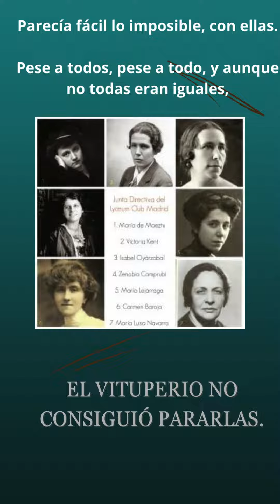Beatriz Galindo en Estocolmo. Esc. 5.Té con nube de bencina en Estocolmo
¿Y entonces qué hacían AquellasMujeresValientes, vituperadas, en el Lyceum? Muchas hicieron, en aquel lugar de encuentro y acción común. Concha Méndez las rememora en esta nueva escena de su película ficticia, a través de la cual las conocemos mejor a ellas, o que las unía, lo que las separaba.
Sin perder el humor, de tono muy distinto en esta ocasión, seguimos disfrutando con la brillante energía en las voces de Marta Rodríguez Pandozi, Isabel Gálvez, Sandra Jara, Nieve de Medina y Cristina Marcos, así como en la música de Sergio Bascuñana y el texto de Blanca Baltés.

Escena y episodio disponible YA. Puedes escuchar a través del código inserto al final del vídeo o en tu plataforma de audio favorita.

¡Te vendrá bien conocer o repasar las escenas anteriores! Todos los episodios y pódcasts disponibles en el sitio web de La Chispa Blanca:

Puedes conocer con antelación las siguientes escenas, ayudar al proyecto y adquirir la ficciónsonora completa, junto a los contenidos extra del podcast , en